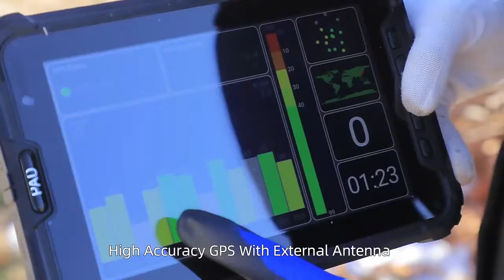SENTER rugged tablet 2022